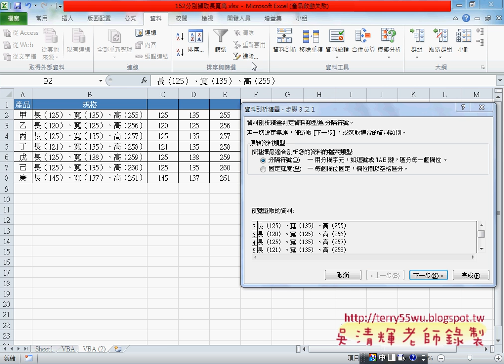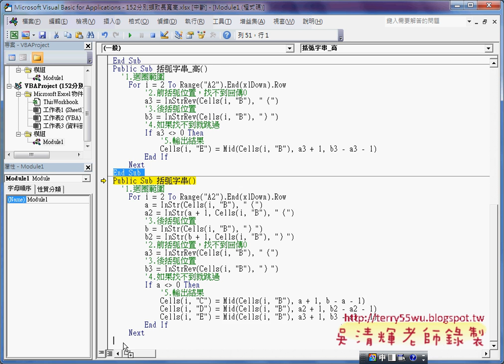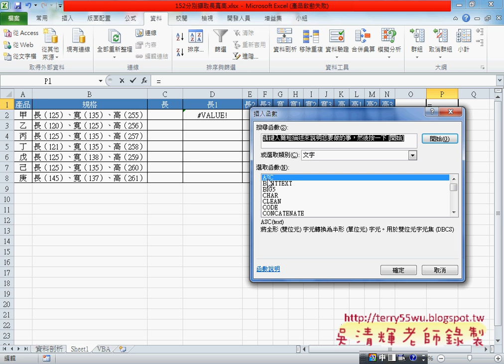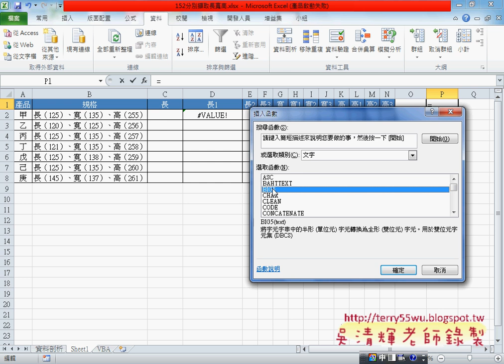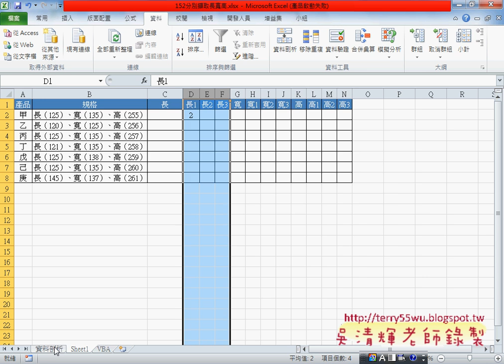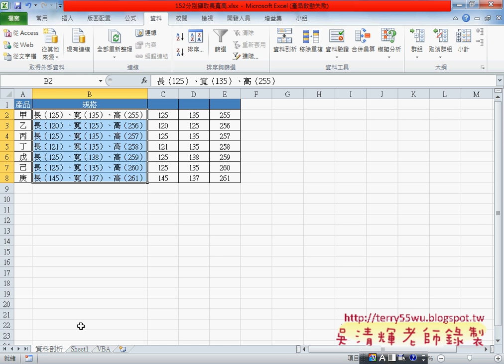02 用資料剖析切出所需的長寬高